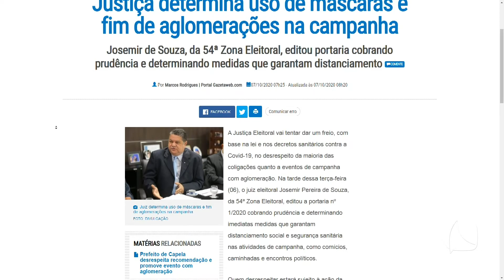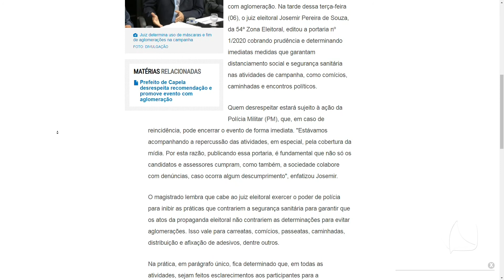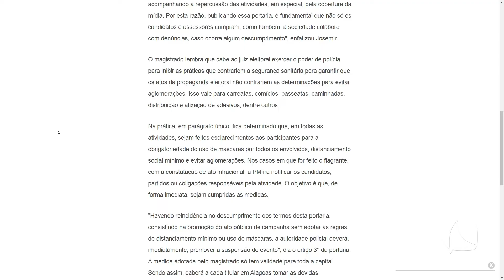TV MAR NEWS 07 10 20 P2